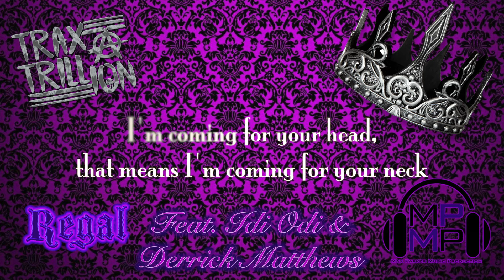Regal (feat. Idi Odi & Derrick Matthews) [Official Lyric Video]